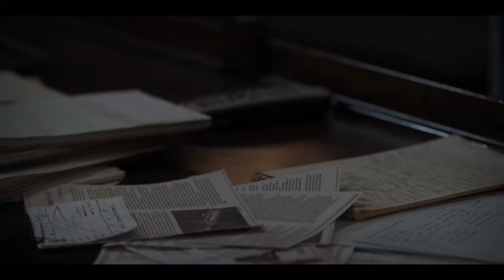For All Mankind - Swan Lake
Watch For All Mankind and support the creators on Apple TV+.

Spoilers ahead.

An exiled Margo Madison attempts to watch television.